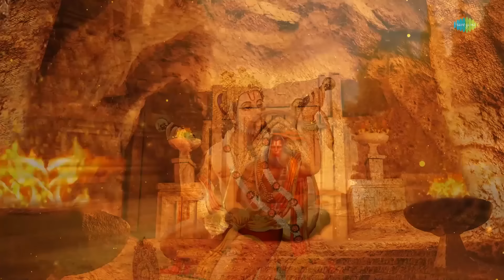श्री हनुमान भजन | Hanuman Bhajan | Hari Om Sharan | He Bajrang Bali Hanuman | Hanuman Ji Ki Aarti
बजरंग बली को समर्पित शक्तिशाली मंत्र और मन को छू लेने वाले भजन सुनें

Timestamp:
00:00-Intro
00:06-He Bajrang Bali Hanuman
04:38-Aum Shri Hanumate Namaha - Hanuman Mantra (7 Times)
06:41-He Manwa Re Jeevan Hai Sangram - Bhaj Le Ram Ram Ram
10:52-Tumhe Maan Khoj Raha Hai Mahavir
18:27-Hanuman Ji Ki Aarti

Credits:
🎶Song: He Bajrang Bali Hanuman
🎙️Artist: Hari Om Sharan
🎼Music Director: Murli Manohar Swarup
✍ Lyricist: Hari Om Sharan

🎶Song: Aum Shri Hanumate Namaha - Hanuman Mantra (7 Times)
🎙️Artist: Shankar Mahadevan
🎼Music Director: Kedar Pandit
✍ Lyricist: Traditional

🎶Song: He Manwa Re Jeevan Hai Sangram - Bhaj Le Ram Ram Ram
🎙️Artist: Mahendra Kapoor
🎼Music Director: Kalyanji-Anandji
✍ Lyricist: Pradeep

🎶Song: Tumhe Maan Khoj Raha Hai Mahavir
🎙️Artist: Vijay Shankar
🎼Music Director: Uttam Chatterjee
✍ Lyricist: Dr. Ajay Prasun

🎶Song: Hanuman Ji Ki Aarti
✍ Lyricist: Traditional